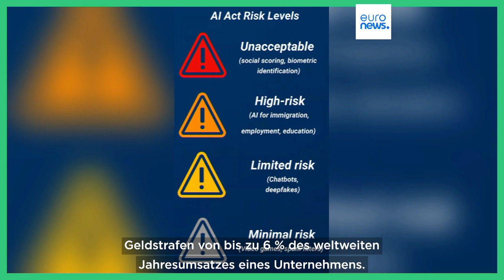TheCube erklärt "AI Act": Welche Regeln will Europa für künstliche Intelligenz (KI)?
Das Europaparlament hat damit begonnen, Regeln für den Einsatz von Künstlicher Intelligenz (KI) in der EU zu erarbeiten. Wie sollen diese Regeln aussehen?